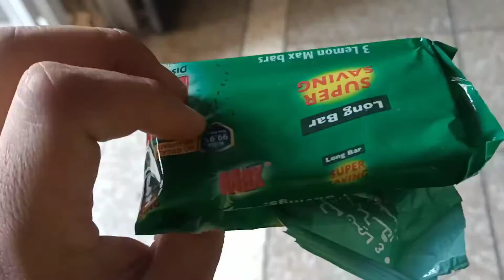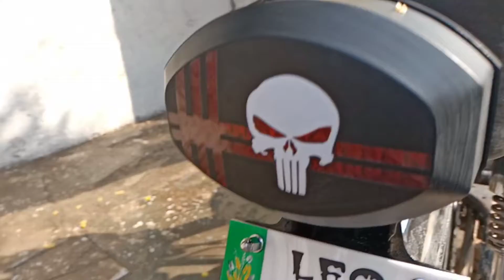i make speghitii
subcsribed my chanel